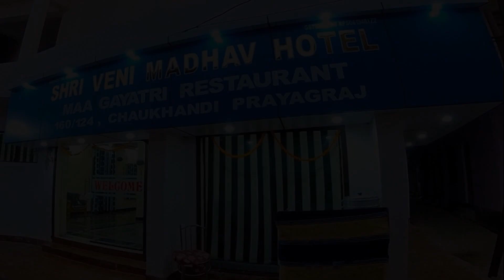OYO 85493 Shri Veni Madhav Hotel, Jahāngīrābād, India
About Property:
Set within 12 km of Phaphamau Junction and 2.5 km of Muthiganj, OYO 85493 Shri Veni Madhav Hotel provides rooms with air conditioning and a private bathroom in Jahāngīrābād. This 3-star hotel offers valet parking. The accommodation offers a 24-hour front desk, room service and luggage storage for guests.
All guest rooms in the hotel are fitted with a TV and free toiletries.
Chaukhandi is 2.9 km from OYO 85493 Shri Veni Madhav Hotel, while Ja...
Property Type: Hotel
Address: 160/124, Chowkhandi Kydganj, Prayagraj, 211003 Jahāngīrābād, India
Searching For
1. OYO 85493 Shri Veni Madhav Hotel - Jahāngīrābād - India
2. OYO 85493 Shri Veni Madhav Hotel - Jahāngīrābād - India Address
3. OYO 85493 Shri Veni Madhav Hotel - Jahāngīrābād - India Rooms
4. OYO 85493 Shri Veni Madhav Hotel - Jahāngīrābād - India Amenities
5. OYO 85493 Shri Veni Madhav Hotel - Jahāngīrābād - India Offers and Deals
Audio Credit:
Track Title: Reasons To Hope
Artist: Reed Mathis